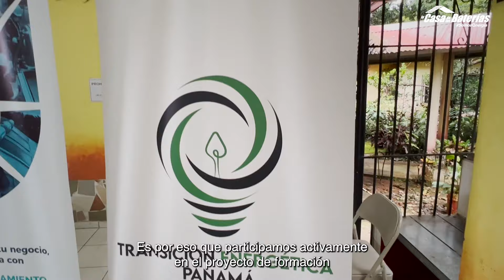Conoce el proyecto de las Campeonas Solares | La Casa de las Baterías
Como parte de nuestro compromiso con la igualdad de oportunidades y el desarrollo sostenible, participamos activamente de la formación dirigida a mujeres de la Comarca Ngäbe-Buglé en San Félix.

Con nuestra donación de 25 Kits Solares, las participantes pudieron instalar estos kits y así suministrar de electricidad sus hogares, por lo que vivimos de primera mano el impacto positivo que el programa deja en las vidas de las Campeonas Solares ☀️

Agradecemos a la Secretaría Nacional de Energía @secenergiapanam por liderar esta capacitación y por darnos la oportunidad de ser patrocinadores de este importante, sostenible y valioso proyecto.